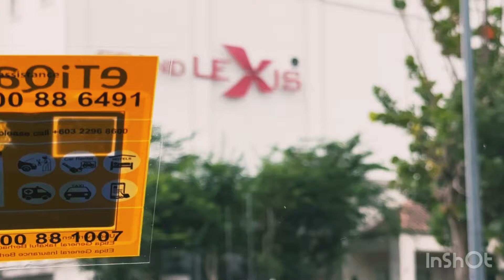Holiday at Grand Lexis Port dickson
Holiday at Grand Lexis Port Dickson Malaysia